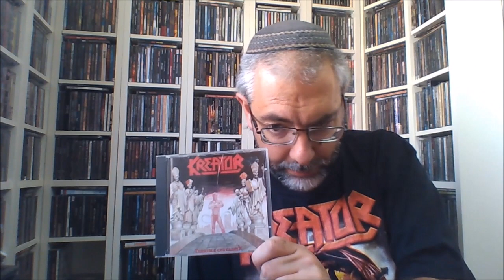KREATOR albums Ranked: Worst to Best